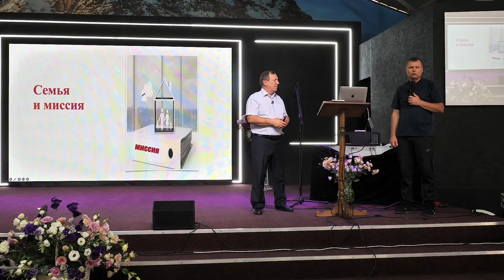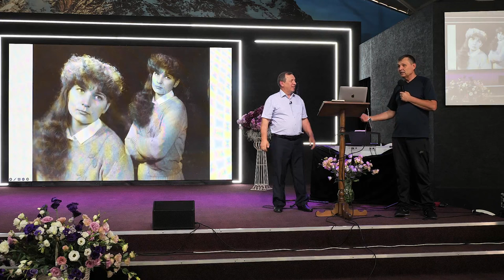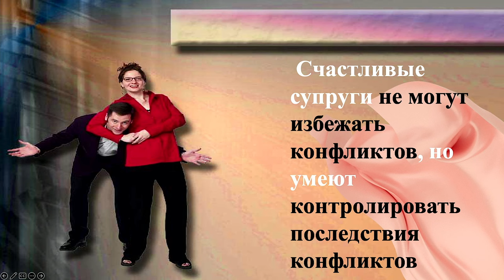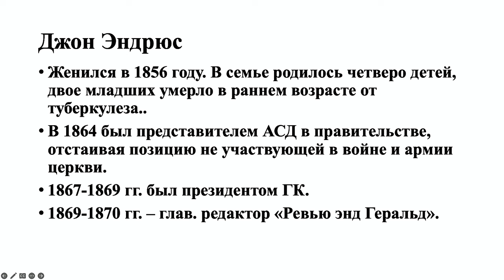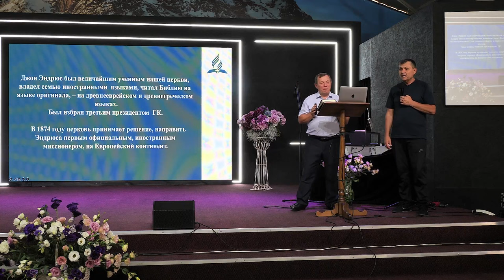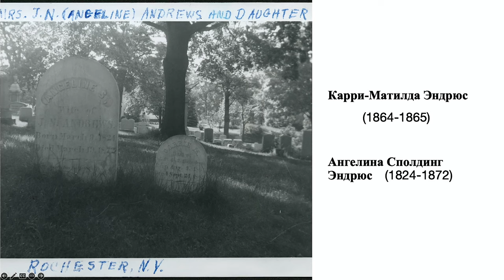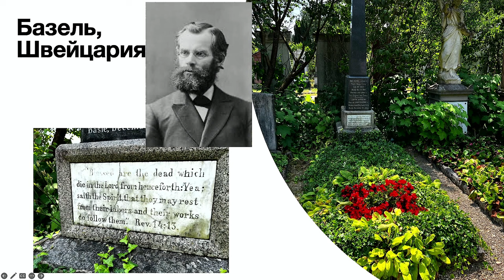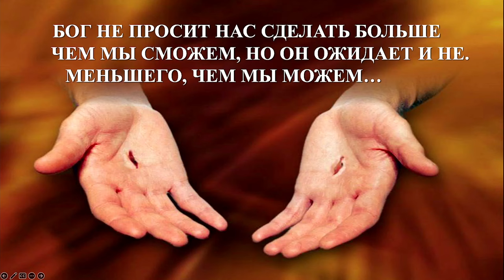Семья и её миссия | Павел Либеранский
Приглашаем вас посмотреть видео «Семья и её миссия» с Павлом Либеранским, руководителем отдела семейного служения Евро-Азиатского дивизиона. В этом видео Павел Либеранский расскажет о том, какова миссия семьи в современном мире с точки зрения Библии и христианских ценностей. Узнайте, как ваша семья может выполнять свою миссию, неся свет и любовь в этот мир.

Присоединяйтесь, чтобы понять, как сделать свою семью опорой и благословением для окружающих.